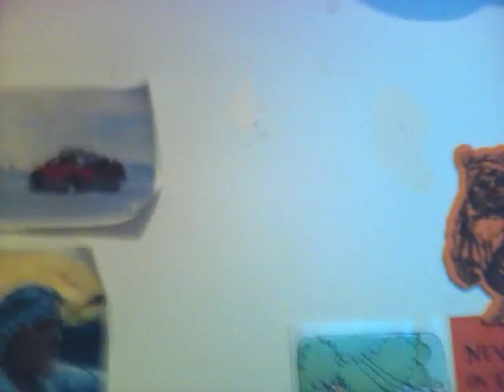First Video on this channel